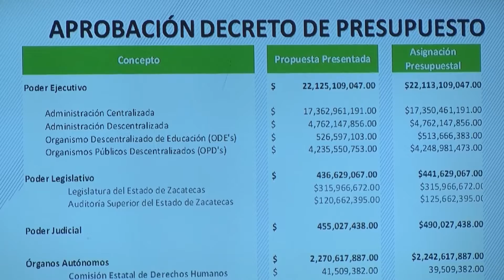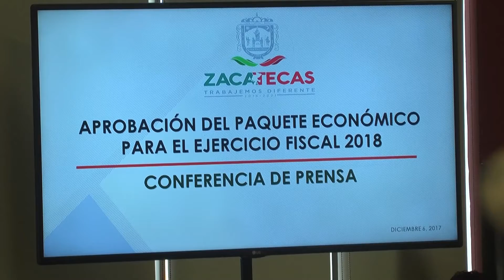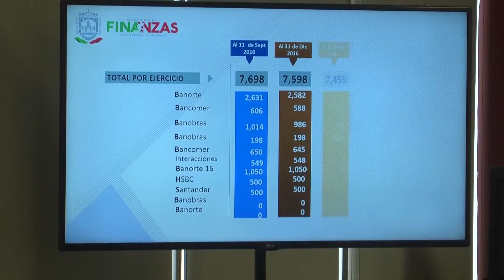SEFIN dio cuenta de la distribución del presupuesto para el ejercicio fiscal 2018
Zacatecas, Zacatecas.- Derivado de la aprobación por parte de la sexagésima segunda legislatura del estado del paquete económico para el ejercicio fiscal 2018,  por la cantidad de 30, 463, 434,263.00 (treinta mil cuatrocientos sesenta y tres millones, cuatrocientos treinta y cuatro mil doscientos sesenta y tres pesos) , en conferencia de prensa el secretario de finanzas Jorge Miranda Castro explicó como se encuentra la entidad en el tema de refinanciamiento de la deuda.

Asimismo recalcó que no habrá nuevos impuestos para el año entrante, sin embargo seguirán con el programa de austeridad.

También dio cuenta de cómo fue el comportamiento  la deuda publica desde el año 2016 a la fecha